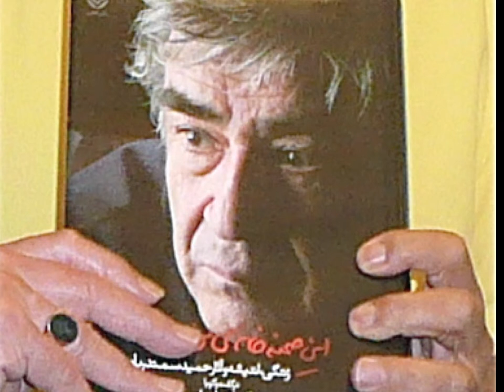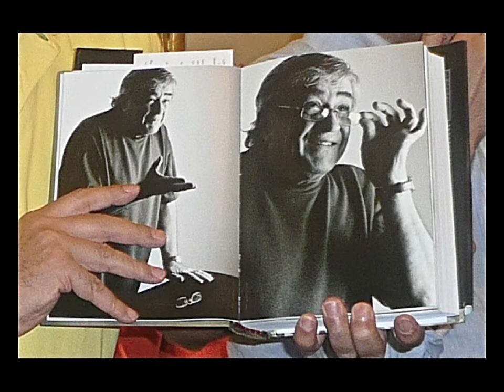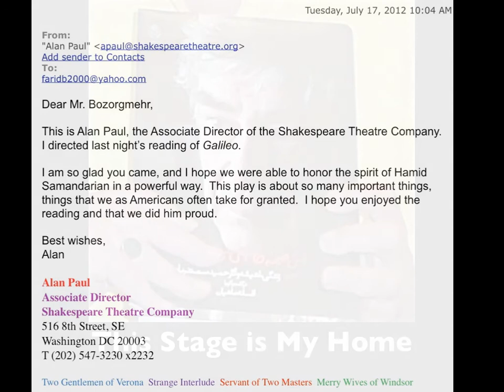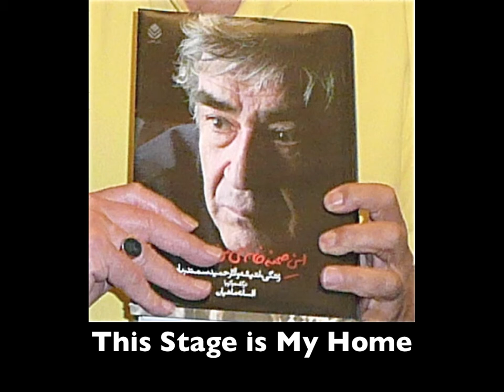Samandarian And Galileo" زندگانی گالیله " و حمید سمندریان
Hamid Samandarian (May 16, 1931-July 12, 2012)
‎‫حمید سمندریان ، بهترین دوست و استادی بود که دیده بودم . چنین دوست و استادی کمتر در زندگی آنها که افتخار دوستی و همکاری با او را داشتند تکرار خواهد شد. یادش در قلب ما تا هستیم و نامش برای همیشه در تاریخ تاتر ایران جاودان خواهد ماند .‬
The following is what I wrote to Shakespeare Company:

"Hamid Samandarian was one of our best friends and teachers on and off the stage. He will not be repeated in the lives of those who had the pleasure and honor of knowing him and working with him.  Samandarian, had only one dream that one day he would be able to stage "Life of Galileo" by Bertolt Brecht.  He was living with this dream for almost forty five years. He did try several time to get the approval by the Shah's regime in the 1970's but unsuccessful. After the revolution, during the presidency of Khatami, he was given the promise but yet not the permission. He even tried and with a great team of actors reheard for seven months but again at the end he was denied the permission. Unfortunately, Samandarian died on Thursday July 12, 2012 and took his dream to his grave with him.

The last phone conversation I had with him was more than six months before his death  and we agin talked about "Life of Galileo."

Now, my request from you men of theater is: is it possible that I bring a picture of him or his biographical book and take a picture of it on your stage, before or after the performance so I can send it to his wife and his student and send a message that at least we partially fulfilled his dream? "

Sincerely,
Farid Bozorgmehr .
Thank to Alan Paul, The Director of "Life of Galileo" on July 16, who allowed me behind the stage and we could dedicate at least these pictures and moments to Hamid Samandarian.

This is Alan Paul's email the following day after the performance of "Life of Galileo" at Washington's National Academy of Sciences:

From:
"Alan Paul"
Tuesday, July 17, 2012 10:04 AM

Dear Mr. Bozorgmehr,

This is Alan Paul, the Associate Director of the Shakespeare Theatre Company.  I directed last night's reading of Galileo.

I am so glad you came, and I hope we were able to honor the spirit of Hamid Samandarian in a powerful way.  This play is about so many important things, things that we as Americans often take for granted.  I hope you enjoyed the reading and that we did him proud.

Best wishes,

Alan

Alan Paul
Associate Director
Shakespeare Theatre Company
516 8th Street, SE